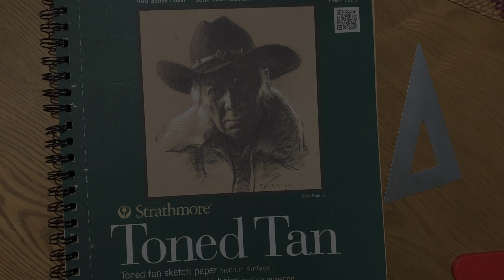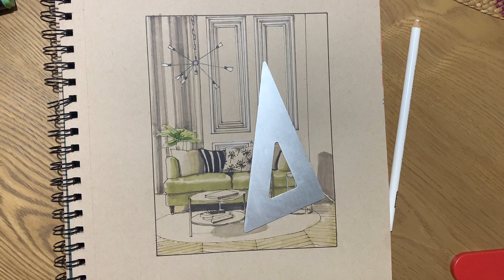Marker Rendering of living room on Toned Paper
Paper: Strathmore Toned Tan sketch paper
Markers: Kurecolor, Touch
Colored Pencils: Prismacolor